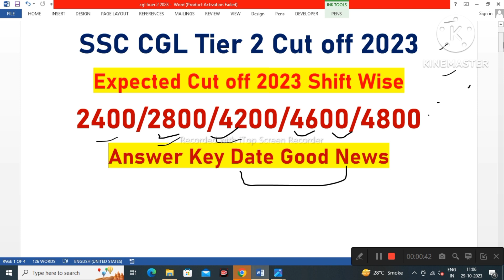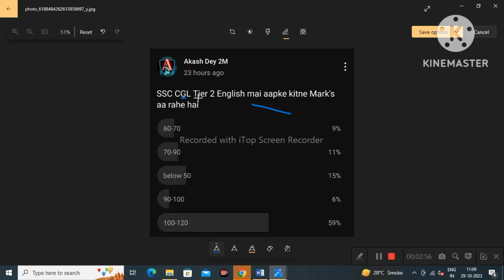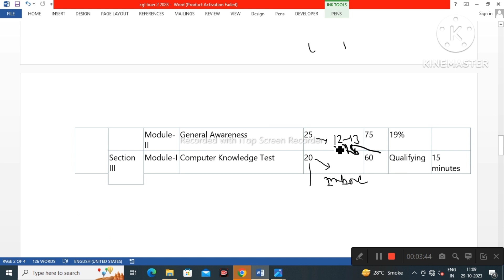SSC CGL Tier 2 Expected Cut off 2023🔥 | SSC CGL Tier 2 Answer key 2023🥳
Topic covered
1.ssc cgl 2023 mains expected cut off
2.ssc cgl mains cut off 2023
3.ssc cgl mains expected cut off 2023
4.ssc cgl mains 2023 expected cut off
5.ssc cgl tier 2 answer key 2023
6.ssc cgl 2023 expected cut off mains

Hashtags'